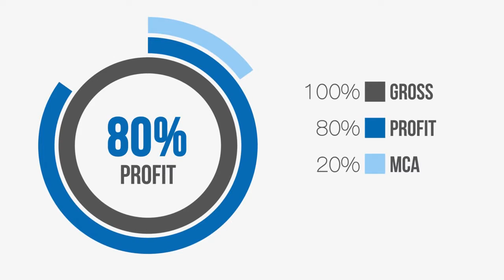Kinetic Merchant Cash Advance 2014